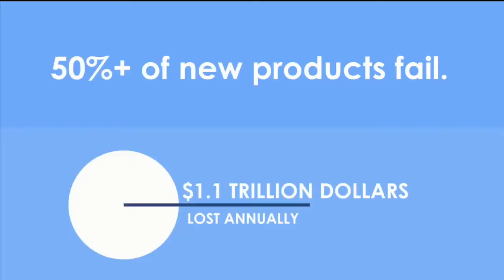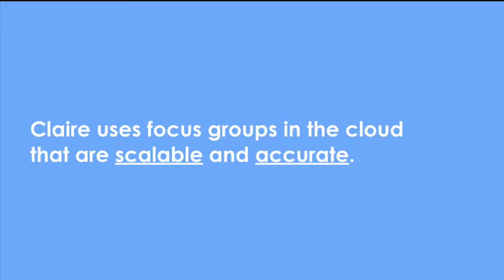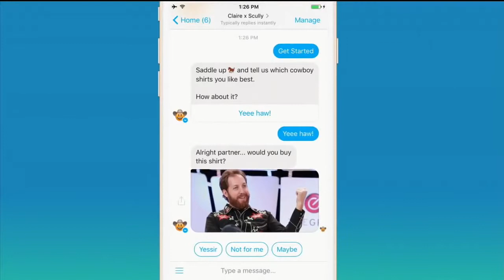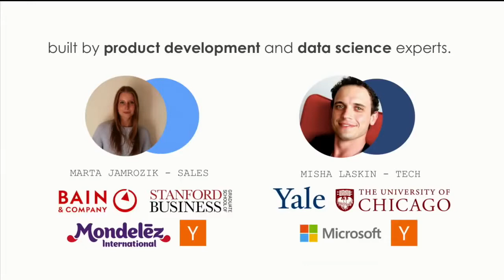Claire chatbot pitch